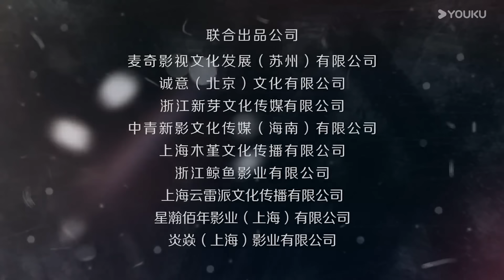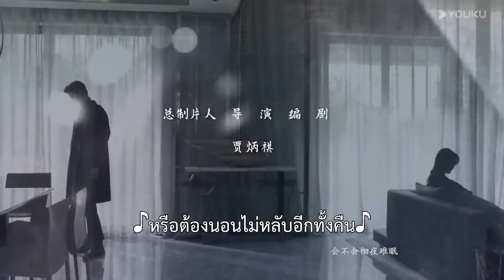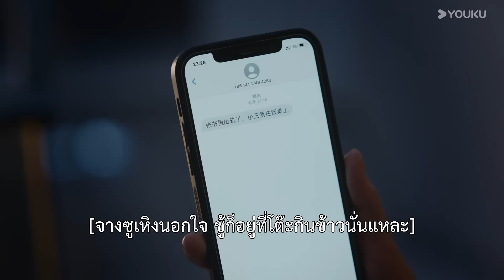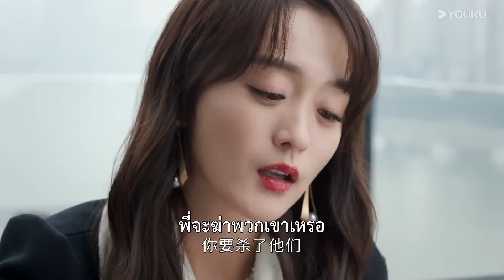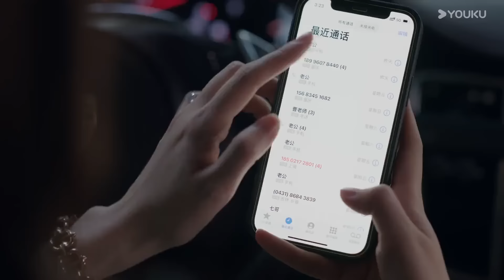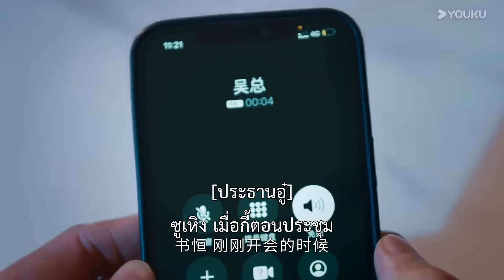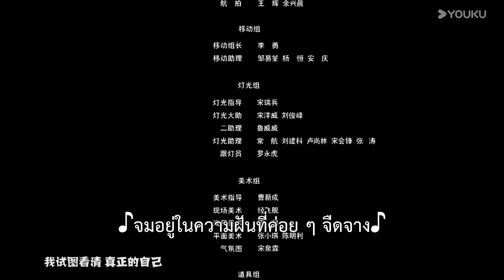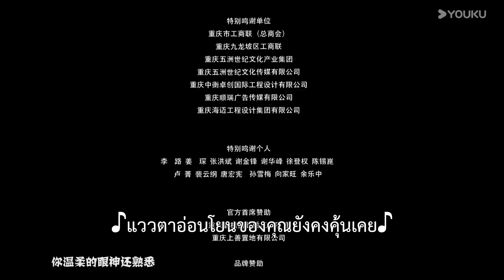ซับไทย | กลร้ายวิวาห์ร้าว We All Lie | EP02 | เหอหงซาน / หลี่จื่อเฟิง / เฉินมู่หยาง | YOUKU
★เรื่องย่อ: เรื่องราวชีวิตแต่งงานอันแสนหวานของซูหลี นักเขียนบทชื่อดังและจางซูเหิง นักแสดงชื่อดัง ที่ใคร ๆ ต่างก็อิจฉา แตความสุขที่ดูมั่นคงนี้กลับเริ่มเกิดรอยร้าวระหว่างความสัมพันธ์ เมื่อซูหลีได้รับข้อความข้อความว่าจางซูเหิงกำลังนอกใจเธอ หลังจากที่เธอสืบค้นไปเรื่อย ๆ ซูหลีก็มั่นใจได้ว่าสามีของเธอมีชู้จริง ๆ อีกทั้งยังเป็นเพื่อนรักที่คบกันมานานหลายปีของเธออีกด้วย เมื่อต้องเผชิญหน้ากับการถูกหักหลังจากคนรักและเพื่อนสนิท ทำให้ซูหลีเจ็บปวดเจียนตาย ซูหลีที่กล้ารักกล้าเกลียดและใจเย็นมีสติจึงตัดสินใจหย่าทันที แต่ในระหว่างที่กำลังสอบถามทนายนั้นเอง เธอก็พบว่าก่อนหน้านี้จางซูเหิงลงทุนล้มเหลวจึงไม่เหลือทรัพย์สินอะไรที่เป็นชื่อของเขาอีก หากหย่า ซูหลีก็ยังต้องแบ่งสมบัติกึ่งหนึ่งให้แก่จางซูเหิง ซูหลีที่รับความจริงข้อนี้ไม่ได้จึงตัดสินใจทำเป็นไม่รู้ไม่เห็น ผ่อนปรนการหย่าไปก่อน แต่เพราะทนเรื่องราวเหล่านี้ไม่ได้ จึงตัดสินใจแอบแก้แค้นสามีและเพื่อนรักของเธอ ในระหว่างที่แก้แค้นนี่เองซูหลีก็พบว่าคนที่แอบส่งข้อความให้เธอว่าจางซูเหิงนอกใจก็คือผู้ช่วยสาวของซูหบี หวังกังกัง ในระหว่างที่ทำความรู้จักกันนี้เอง เพราะชีวิตแต่งงานที่ไร้ซึ่งความสุขทำให้คนทั้งสองเข้าใจกันและกัน ช่วยเกลือเกื้อกูลกัน จนมิตรภาพของทั้งสองคนนับวันก็ยิ่งแน่นแฟ้นมากขึ้นเรื่อย ๆ
★นักแสดงนำ：เหอหงซาน / หลี่จื่อเฟิง / เฉินมู่หยาง / เจิ้งหนานซี / ถานเหยียนเหยียน / หวังอี้โจว / จ้าวเมิ่งซู

00:00 เว็บไซต์ YOUKU เวอร์ชั่น International ใช้งานได้แล้ววันนี้
02:00 ดาวน์โหลดแอป YOUKU International เพื่อรับชมสิ่งที่น่าสนใจได้ก่อนใคร